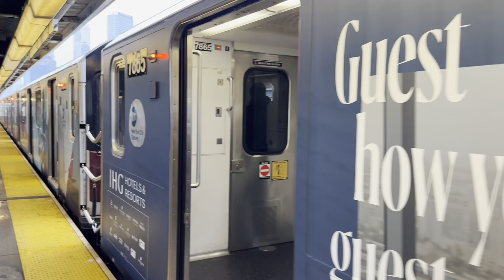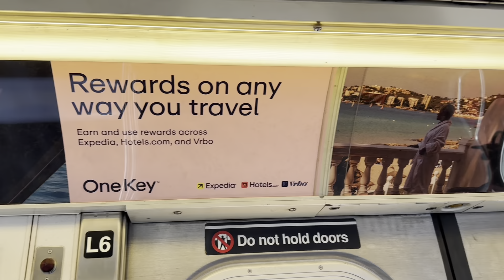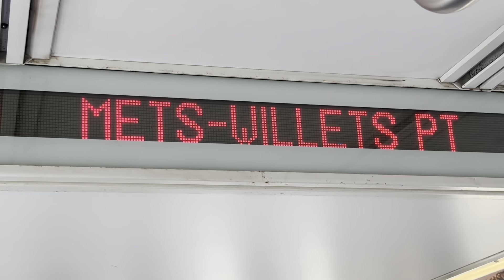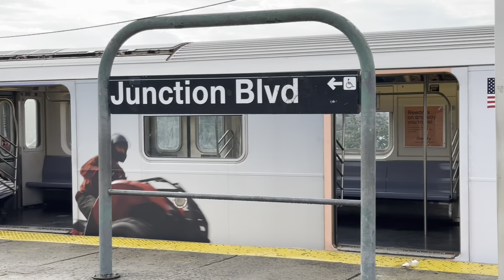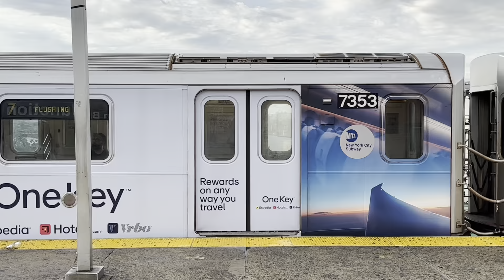OneKey ad wrap on the 7 train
OneKey featured on a promotional ad wrap on 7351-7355. At first, it was coupled with IHG Hotels & Resorts... however it is now split apart.

Filmed on iPhone 14 Pro Max on Aug 7 2023